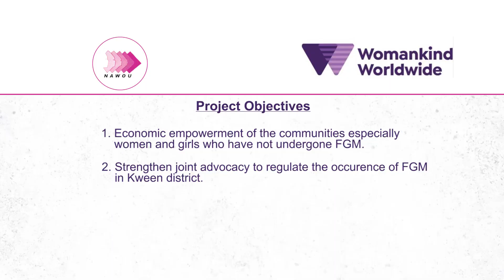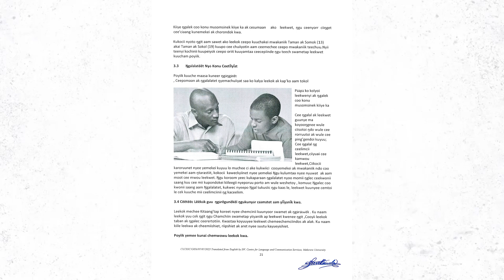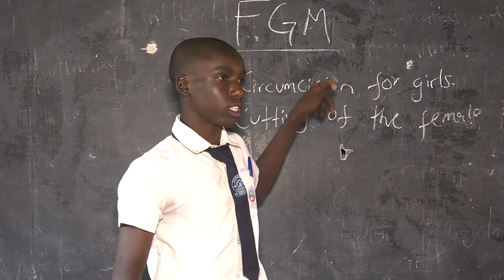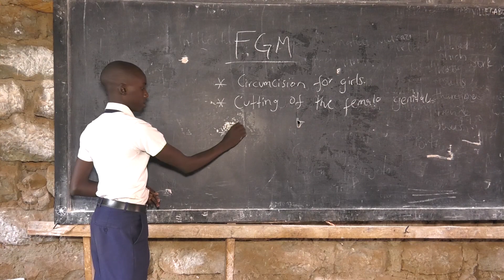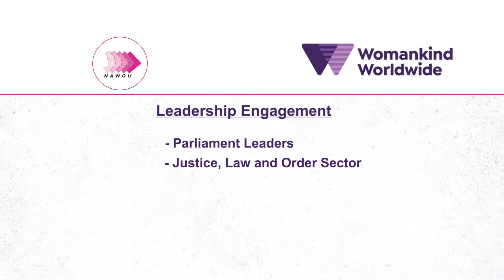NAWOU RISE UP DOCUMENTARY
Rising voices about Female genital mutilation (FGM) and Child early forced marriages. Human rights are also women rights! lets stand together to fight such practices as they continue to silently exist within our localities in the name of traditional culture preservation.